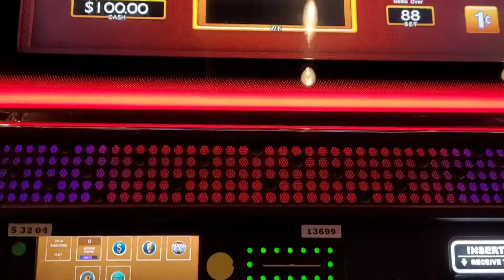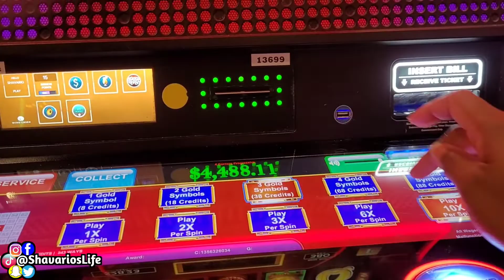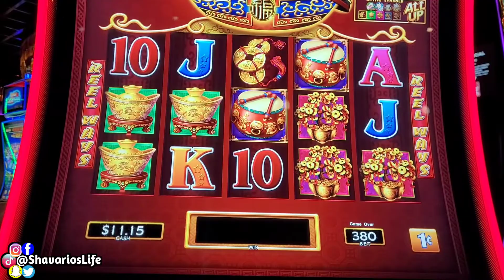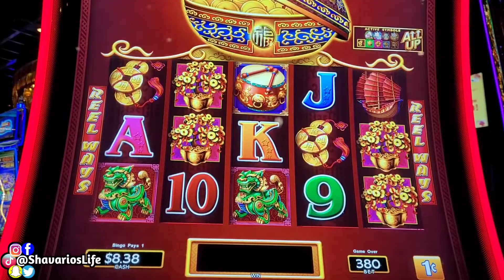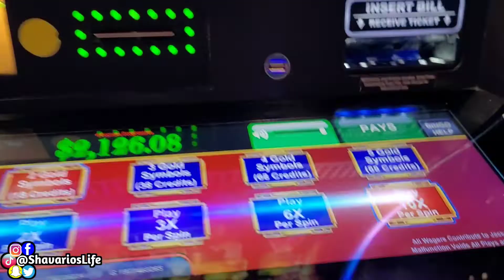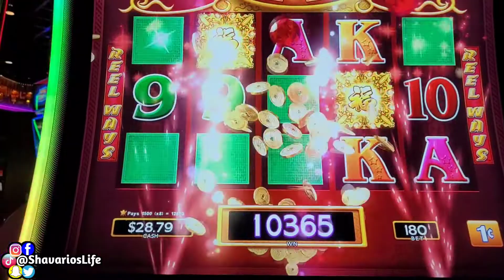Dancing Drums Slot Machine HUGE LINE HIT 😃 UNBELIEVABLE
2)Turn On All Post Notifications✔️
3)Be The Most Active SUB (Likes,Comments,Shares)